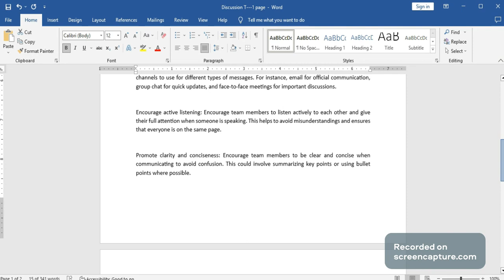choose one concept we have studied team cohesion decision making, leadership style,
Please choose one concept we have studied (team cohesion, decision making, rewards, conflict, leadership style, trust, communication, operating rhythm, participation, etc.). Briefly define that concept in a couple of sentences.  For your class team, how would you evaluate that concept to make your class team more effective?